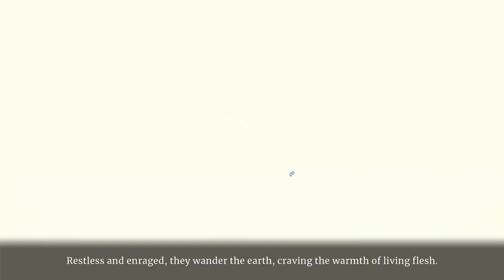Blood West ( Hyperstrange ) Steam Game Review